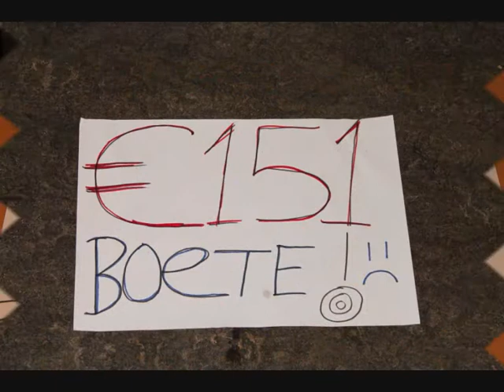Ik Pik Dit Niet Meer - MBC Economie & Groen - 1C2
Een van de filmpjes van klas 1C2 van MBC Economie & Groen, gemaakt tijdens educatief project Ik Pik Dit Niet Meer van SNENS. Het verbeeldt de consequenties van winkeldiefstal in de binnenstad van Tilburg. Meer informatie over dit project

Met dank aan Kellee Maize voor het gebruik van muziekstuk Take Over / I Insist.